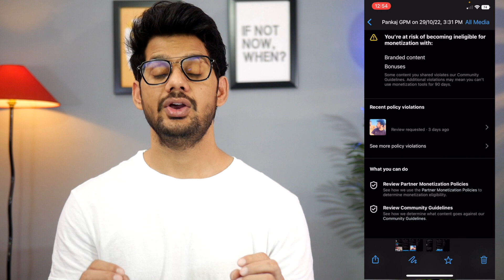Instagram Reels Bonus | Instagram Reels Bonus Eligibility | Instagram Monetisation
🤞🏻KEEP SUPPORTING